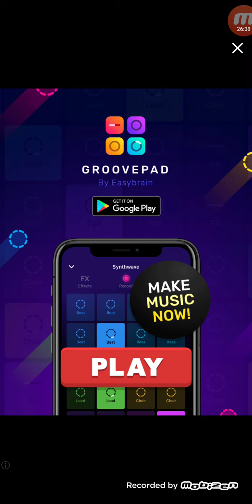Applejack Gummny & Gallus complete a special challenge!!! Pocket Ponies